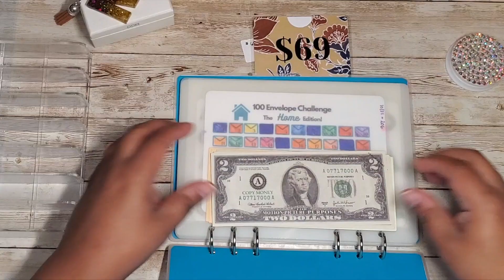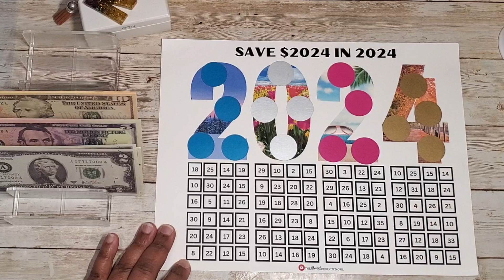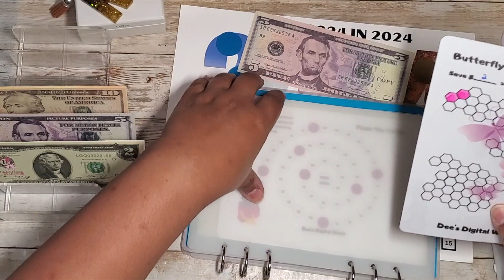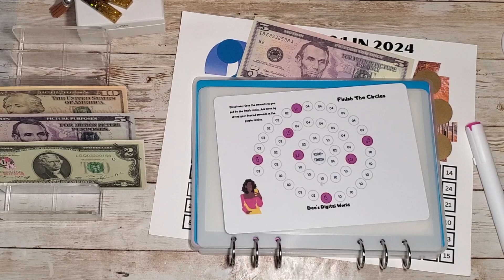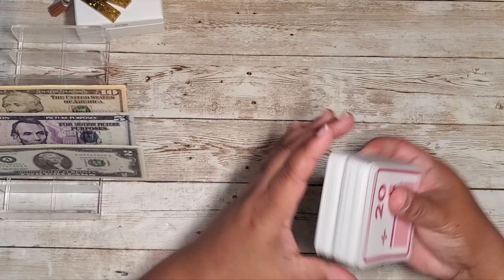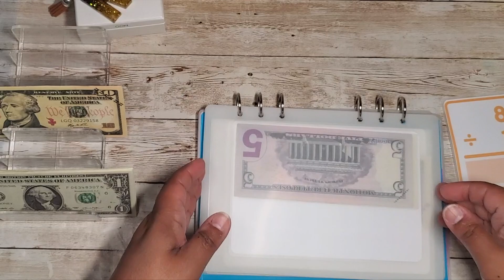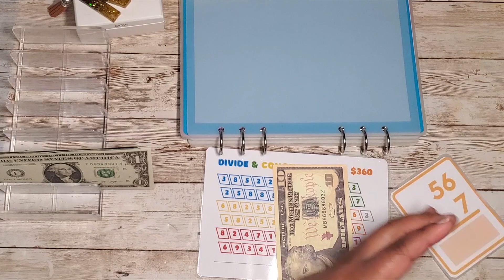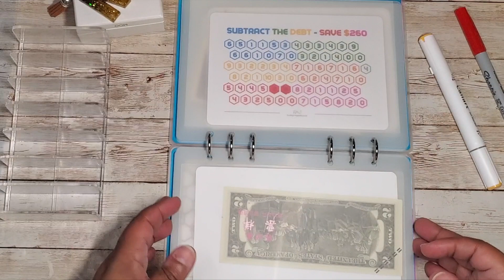$70 CASH STUFFING | BIGGUMS SAVINGS CHALLENGE BINDER | JANUARY 2024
Hello Friends!

In this video I will be stuffing $70 into my BIGGUMS saving challenges binder. Enjoy!

Cash Tray

EQUIPMENT
Samsung Galaxy e10 Phone
Phone Video Stand